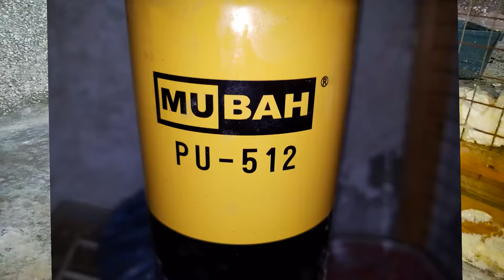How to Use Construction Foam Spray at Home | What Is Pu Foam